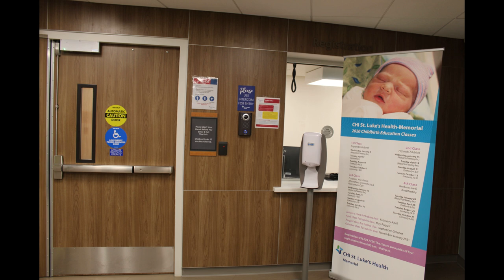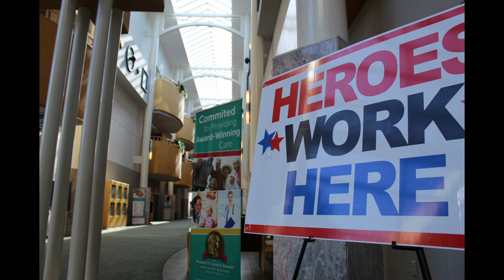CHI PHOTO TOUR L&D SELECT